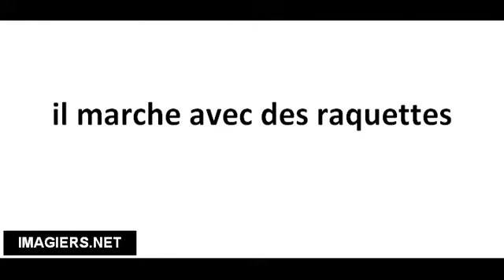Richtig Aussprechen # il marche avec des raquettes